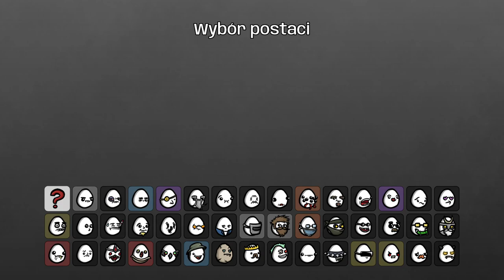Zbuntowane szczelaniny| Brotato #20